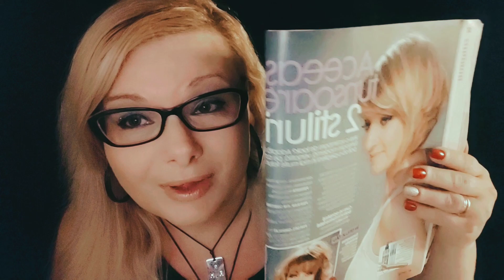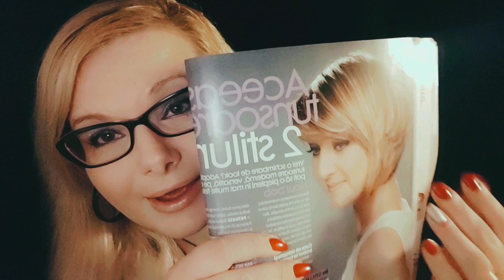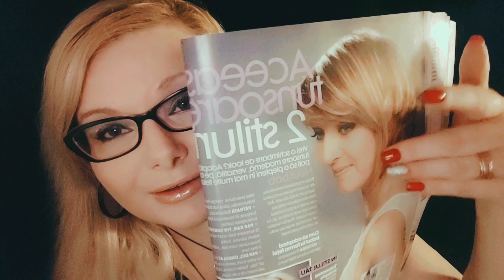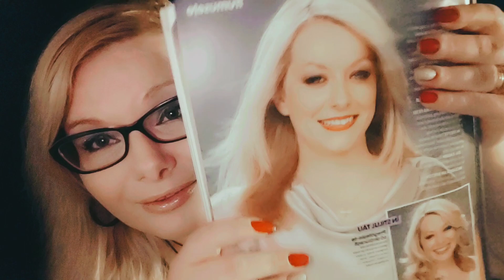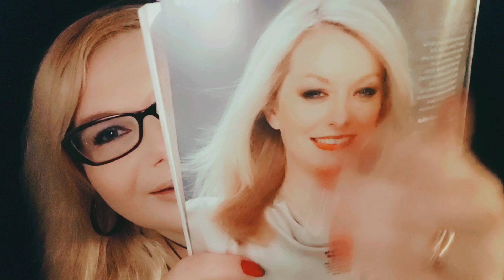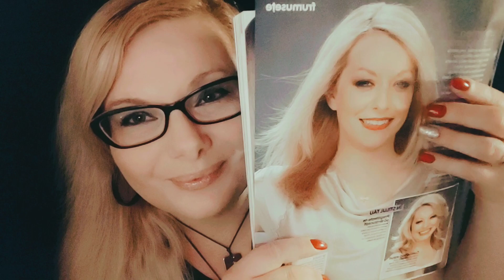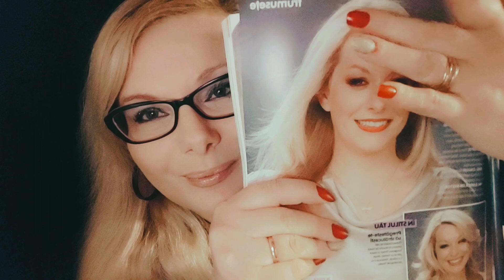A Calming HAIR SALON ASMR roleplay : haircut, scalp check, parting , straightening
This Calming HAIR SALON ASMR roleplay is created to help you relax and fall asleep.
A soft spoken hairdresser will show you different hair styles in a magazine, will give you a very relaxing haircut, she will also part ,clip, style your hair , talking to you and giving you advice .
She will use the hair straightener/ flat iron to straighten your hair and in the end she will style it .
Triggers :
soft spoken roleplay
scissors
haircut
combing
hair brushing
hair play
hair styling
hair straightener sounds
hair spray
parting the hair
clipping
scalp check
brushing
magazine tracing
hair styles show and tell

Timestamps :
00:00 Hello !
00:01 Welcome to my Hair Salon
05:09 Magazine hair styles
12:48 Hair combing, brushing
20:31 Parting your hair
21:26 Haircut, scissors
28:34 Clipping, Hair straightener